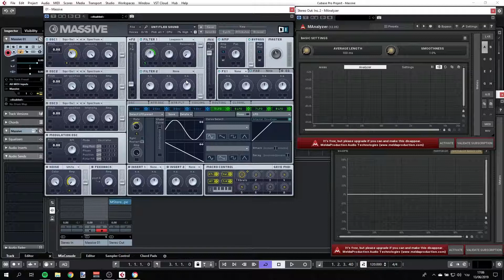Massive - Macro Control Preview - Hebrew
הרשמו לערוץ וקבלו עדכונים כשעוד הדרכות יעלו (יש ללחוץ על הפעמון)

באיזור המאקרו יש 4 מודולטורים ו-8 כפתורים אשר ניתן להשתמש בהם כדי להשפיע על כל הפרמטרים.
Keytracking
משמעותו שככל שתתקדם ימינה במקלדת הערכים יגדלו. למשל אם נגדיר פרמטר זה עבור הקצב של LFO אז ככל שננגן תוים גבוהים יותר הקצב יגבר ולהפך. אותו הדבר גם אם למשל נגדיר עבור wt-position בהתאם לגובה התווים כך גם המיקום ב- wavetable ישתנה.. וכו'
Trigger Random
ערכים אקראים.. הדוגמה הכי ברורה היא שאים נגדיר עבור Pitch אז נקבל תונים לא קשורים למיקום המקלדת שניגננו.